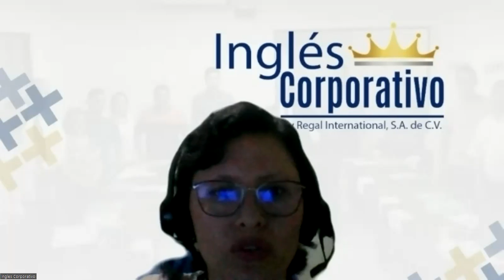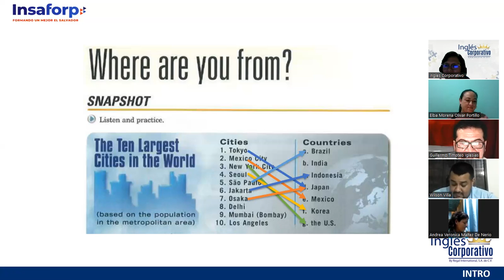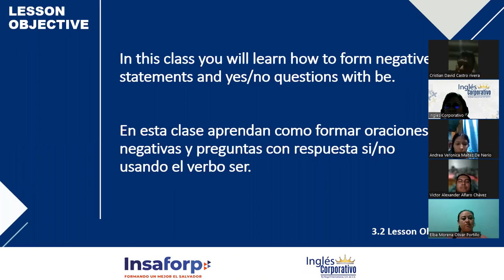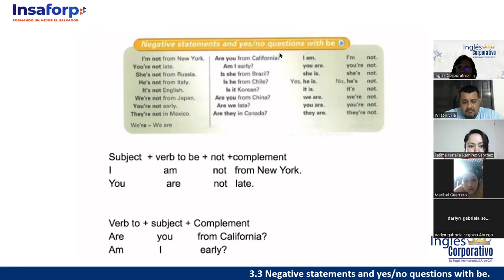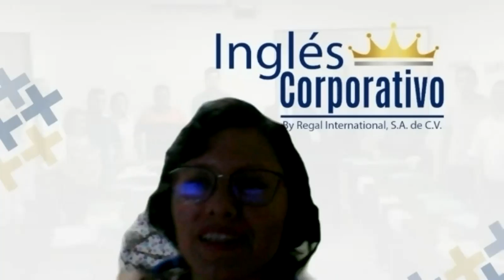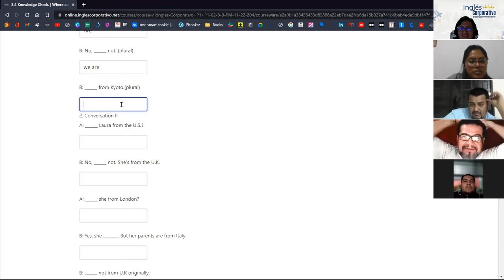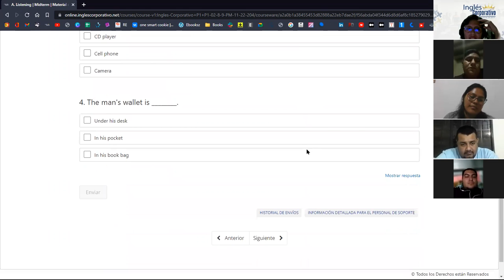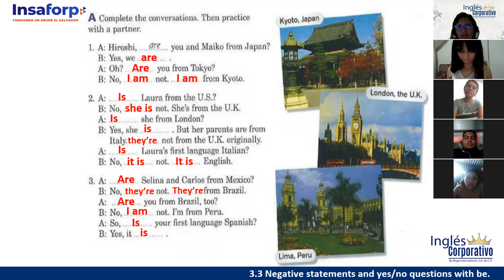Inglés Corporativo - 22 de Noviembre -Spelling-Verb To Be- Session 06